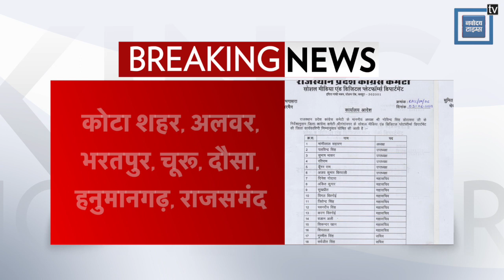कांग्रेस सोशल मीडिया-डिजिटल प्लेटफॉर्म्स विभाग में नियुक्तिIPunjab Kesari RajasthanI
जयपुर

कांग्रेस प्रदेशाध्यक्ष गोविन्द सिंह डोटासरा के निर्देशानुसार की नियुक्ति
सोशल मीडिया एवं डिजिटल प्लेटफॉर्म्स डिपार्टमेंट में की नियुक्ति
कोटा शहर, अलवर, भरतपुर, चूरू, दौसा, हनुमानगढ़, राजसमंद,
श्रीगंगानगर, टोंक और उदयपुर शहर की कार्यकारिणी की नियुक्त
डोटासरा ने नवनियुक्त सभी पदाधिकारियों को दी बधाई और शुभकामनाएं।

Produced By: Punjab Kesari Rajasthan
Script Edited By: Pawan Kumar Sharma
Video Edited By: Priyanshu
Video Journalist: